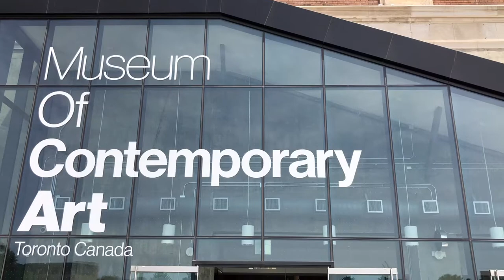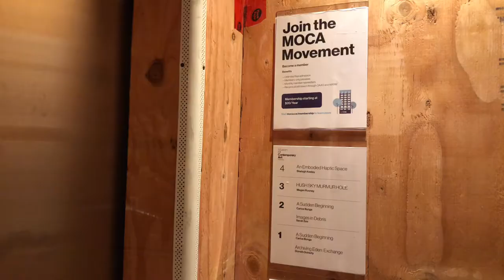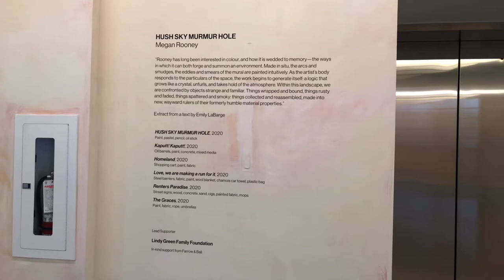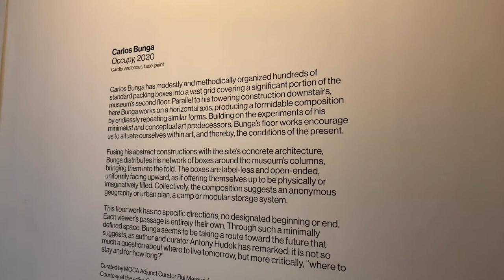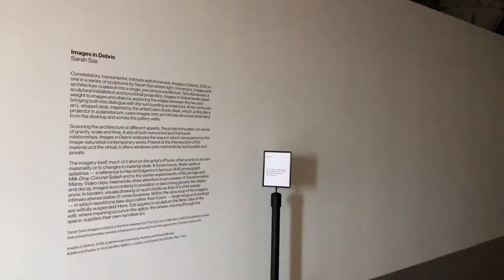🇨🇦Museum of Contemporary Art (MOCA) - Forno Cultura | Toronto, Canada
We visited Museum of Contemporary Art (MOCA) Toronto! There is a Forno Cultura MOCA/Bread Lab at the first floor, highly recommended.

The Museum of Contemporary Art Toronto Canada (MOCA), formerly known as the Museum of Contemporary Canadian Art (MOCCA), is a museum and art gallery in Toronto, Ontario. It is an independent, registered charitable organization. It has the mission to "exhibit, research, collect and nurture innovative contemporary art and cultural practices that engage with and address issues and themes relevant to our times".

Source: wikipedia

문화생활이 고파서 MOCA 를 방문해 보았다.
MOMA 가 조금 생각이 났다.